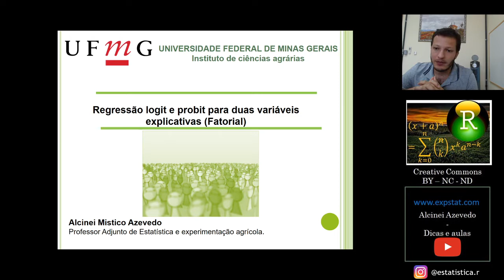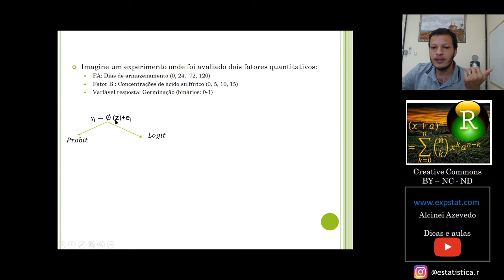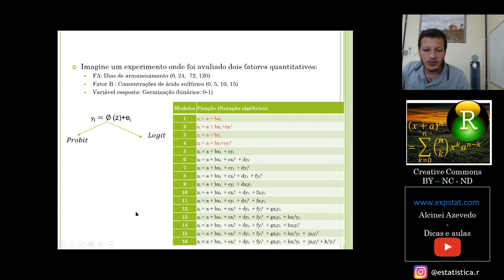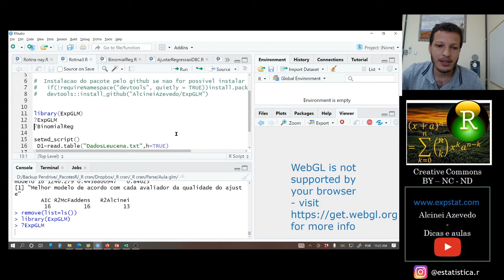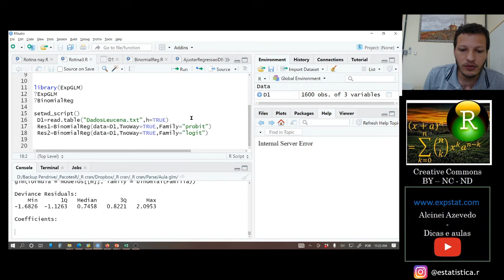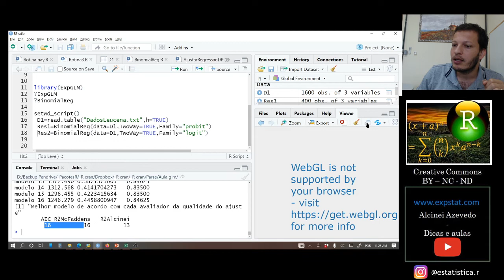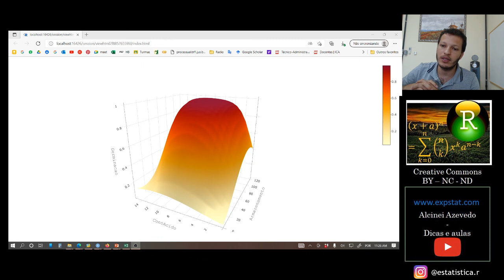Modelo Linear Generalizado [Aula 4a]: Regressão logit e probit para experimentos em esquema fatorial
Nesta aula demonstro como usar a regressão logit e probit em experimentos no esquema fatorial.